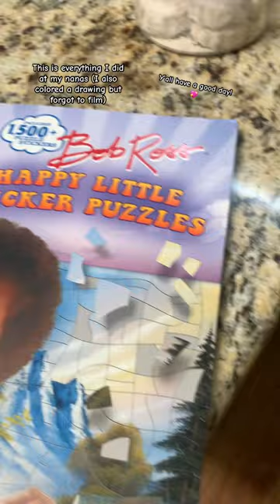Going back to camp tmrw!